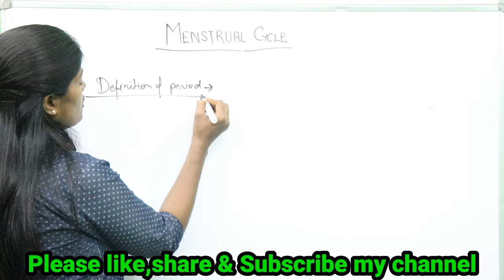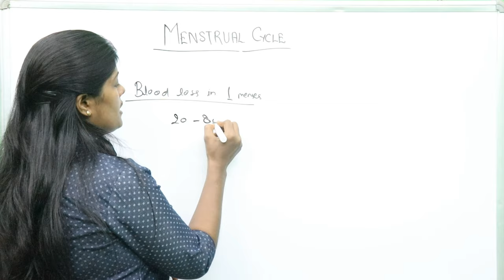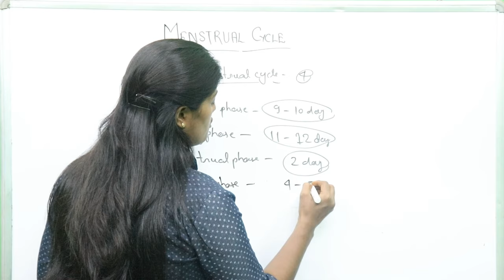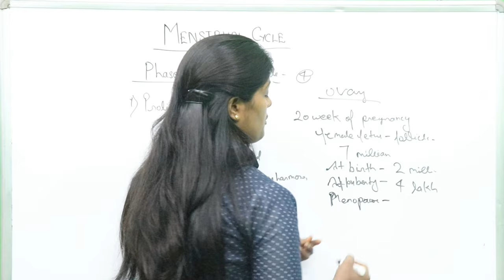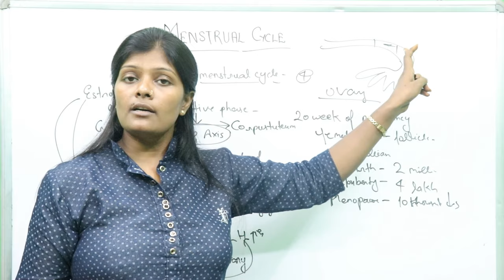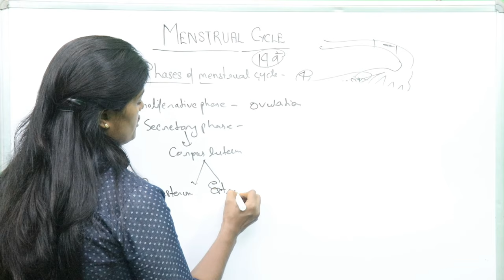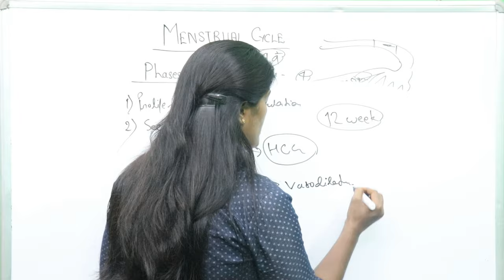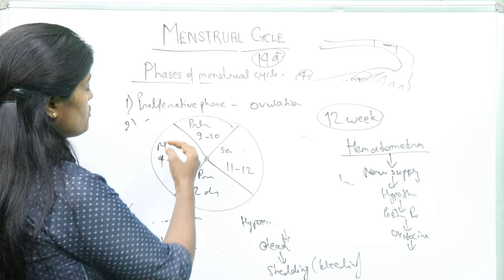मासिक चक्र || Period,Menses || Phases of menstrual cycle in hindi || Proliferative & secretory phase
Hello dosto swagt hai aap sabhi ka apke apne channel Ranjana Rock Nursing me , aaj mai apko btaungi female me monthly hone wale periods ke bare me,dosto video pasand aye to like,share & subscribe krna mt bhuliyega.

thankuuuuuuuuuuuuu.